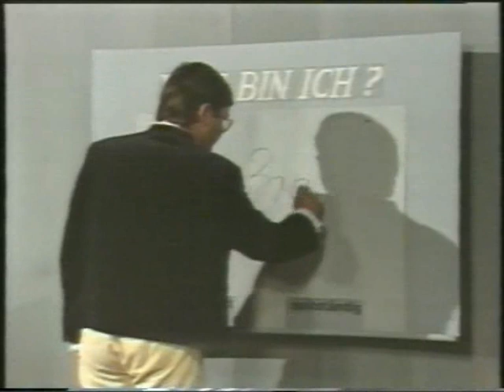Verstehen Sie Spaß - Die Klassiker von und mit Kurt Felix - Folge 5 - Teil 2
Kurt Felix stellt einige seiner Streiche
mit der versteckten Kamera vor.

In dieser Folge:
- Das Bett auf der Bühne (Rudi Carrell)
- Alkoholtest (Mike Krüger / Thomas Gottschalk)
- Ein Referat voller Pannen (Karin Tietze-Ludwig)
- Der Sauerkrautverkoster (Robert Lembke)